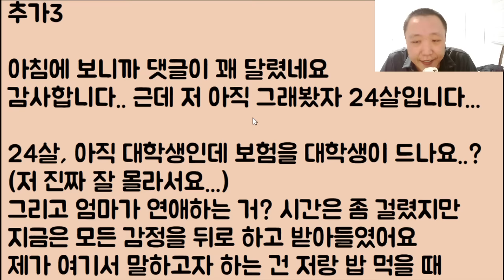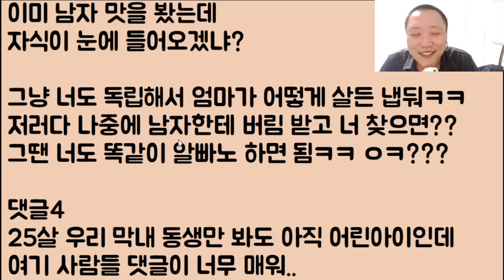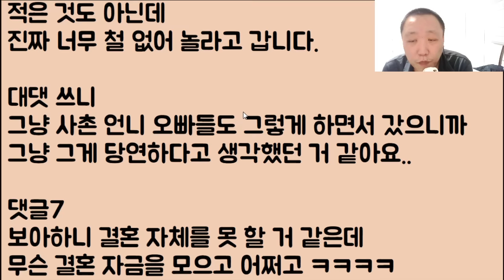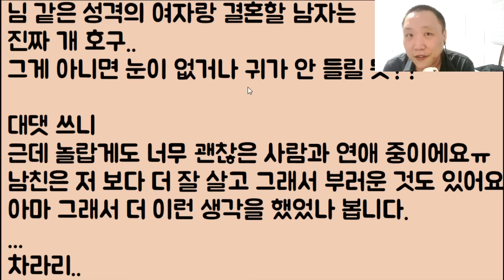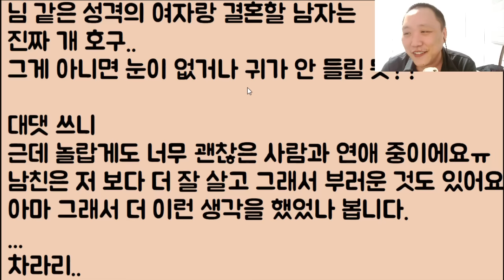[착해졌네?ㅋㅋㅋㅋ] 엄마가 딸 결혼자금은 진짜 하나도 안 모으고요 본인 연애만 하고 있는데 남자한테 미친 우리 엄마 좀 말려주세요ㅠㅠ 2부